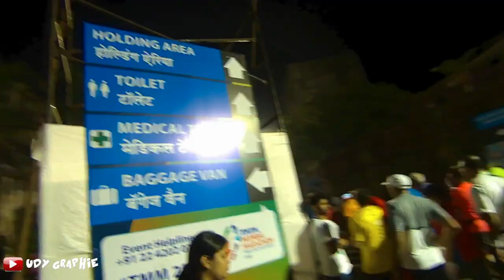TMM - Tata Mumbai Marathon 2018